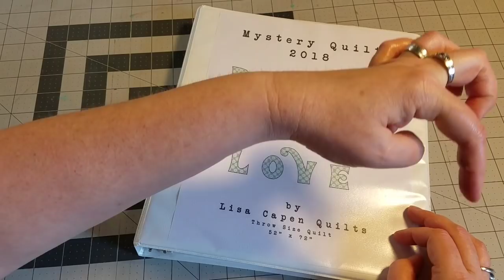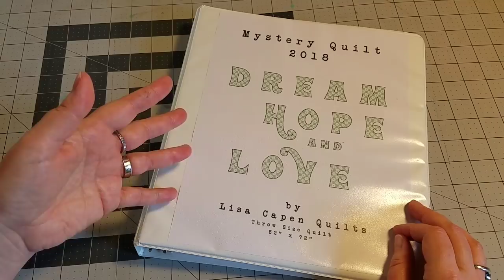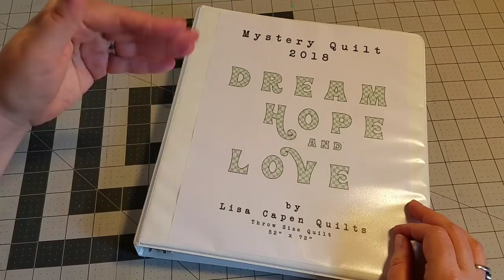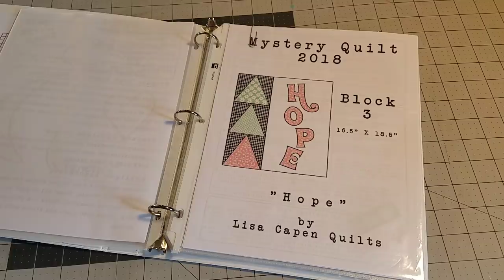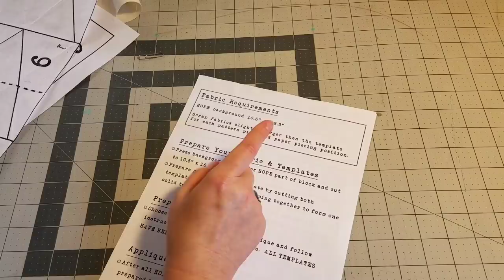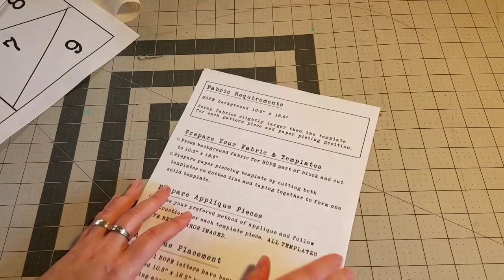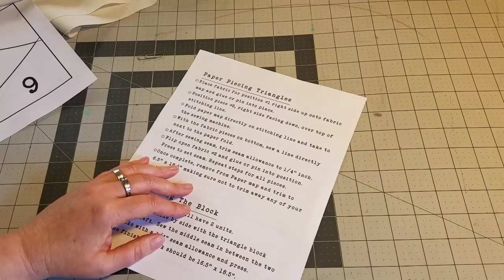Block 3 of Mystery Quilt - DREAM HOPE & LOVE - Paper Piecing an Easy Way!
Welcome to my video for block #3 of our mystery quilt, Dream Hope & Love!  In this video we go over the details on how to assemble block #3 which includes an applique portion and a paper piecing portion.  I fully demonstrate how to do foundation paper piecing AND still be able to re-use your paper template!

I will post a picture of my finished block on my Facebook page.  When you are finished with your block, jump over and find that post and leave a picture of your block in the comment section so we can all see everyone's blocks :)

If you would like to map along with us with my 2" grid set here is the

3 videos that will help if you are new to Applique using

To see some of my favorite quilting supplies:

See you next Sunday!!! Thank you for your support!